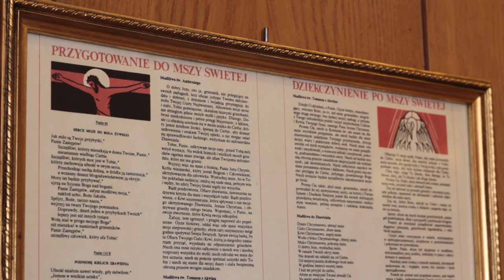Msza Wszechczasów [11]: Obrzędy komunijne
Msza Wszechczasów to cykl poświęcony Mszy świętej w nadzwyczajnej formie rytu rzymskiego, ustalonej po Soborze trydenckim. W programie poruszamy szeroką tematykę, od historii mszy, po jej poszczególne elementy, takie jak obrzędy czy paramenty liturgiczne.

Program prowadzi ks. dr Franciszek Gomułczak SAC, który jest wykładowcą historii Kościoła w Wyższym Seminarium Duchownym Stowarzyszenia Apostolstwa Katolickiego w Ołtarzewie.